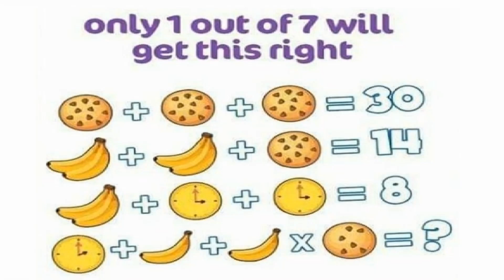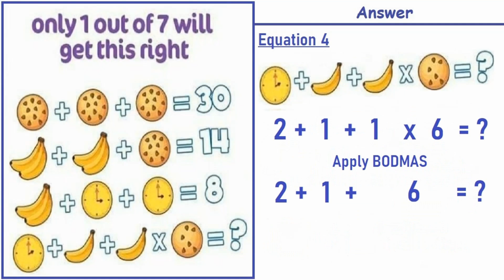Only 1 Out of 7 will get this right - Maths Viral Puzzle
Can you solve this maths viral puzzle which only 1 out of 7 will get this right, cookie banana answer can be found in the video

Watch this video to get cookie banana clock puzzle answer

Puzzle Adda brings you only for genius maths questions, maths puzzle questions with answers which only a genius can solve, viral maths puzzles and only for genius quiz which 90% people can fail to solve.